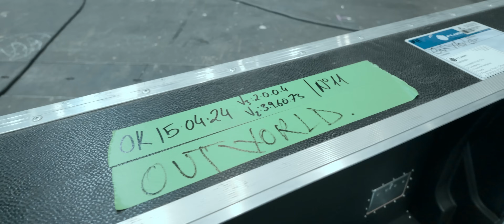Klangkuenstler Vlog | All Night Long @ Outworld, IFEMA Madrid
Vlog from my 8 hour all night long set at Outworld Madrid in IFEMA. A very emotional one for me, months of work to prepare this night, seeing it becoming reality with 6500 raves is completely surreal. Thank you all for making this possible.